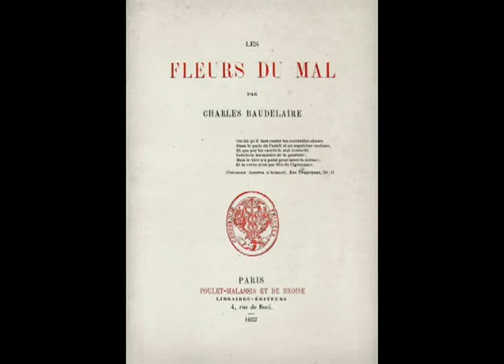Serge Reggiani ''Monsieur Baudelaire'' (Didier Barbelivien), 1995